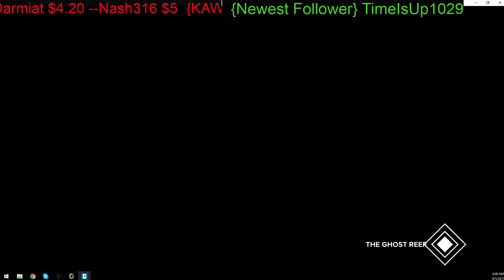Gigantic - Free to Play- W/ live commentary (Part 10)